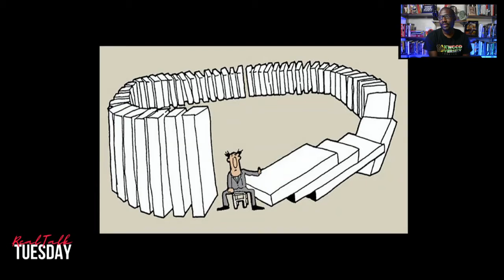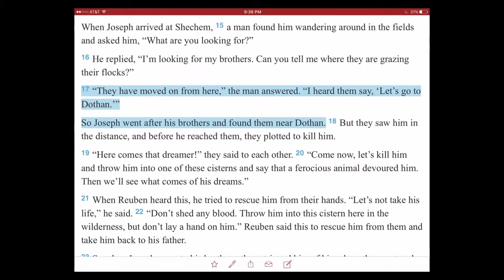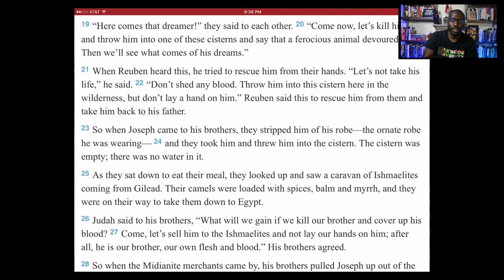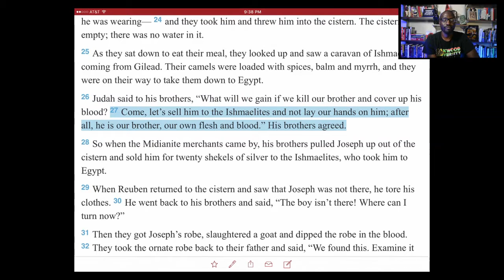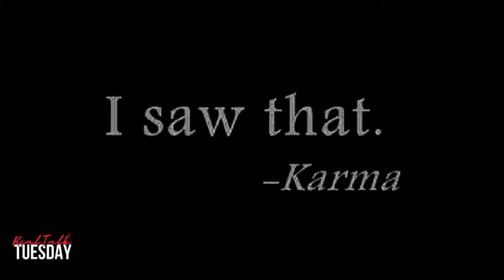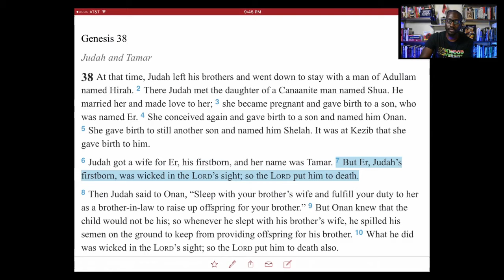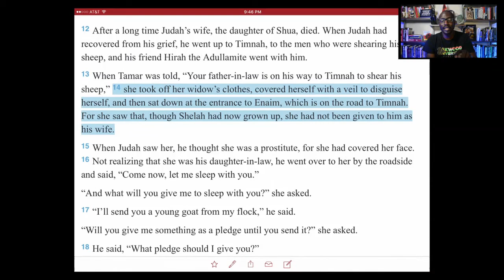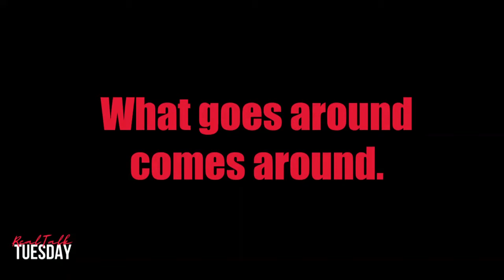Real Talk Tuesday - Toxic Patterns Pt.3